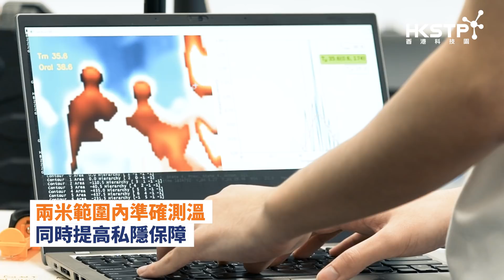《健康．科研．關鍵字》第四集│快速探測溫度無難度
精於研發傳感器技術嘅Meridian Innovation加上開發山火機械人嘅Insight Robotics，為對抗疫情，都敢於將一己所長配合創新技術，為大眾提供快而準嘅溫度探測系統。想了解更多佢地嘅技術？請立即去片！

香港科技園與香港人並肩同行，特別與香港01推出一連8集《健康．科研．關鍵字》影片系列，帶大家走訪科學園內創科精英，了解點樣以科技提升全民健康指數、利用生物科技革新疾病檢測及發明新藥、守護社會大眾身心健康。